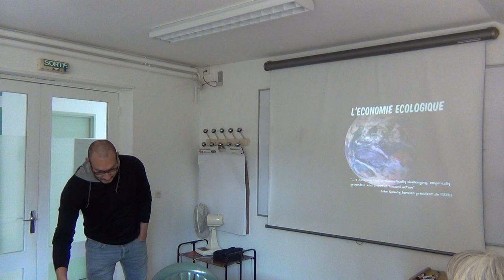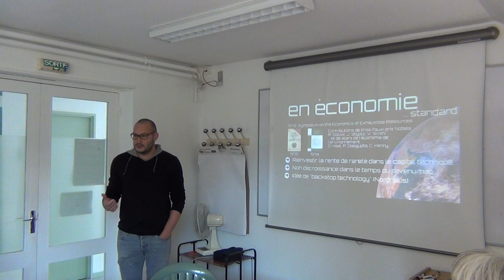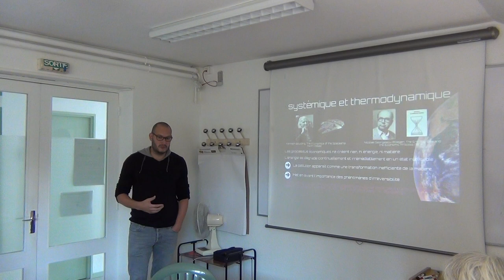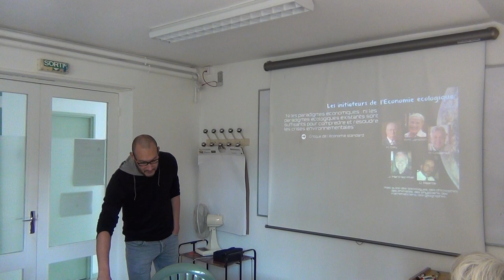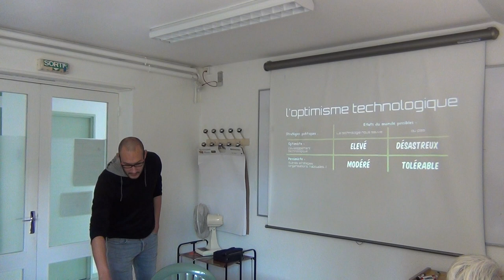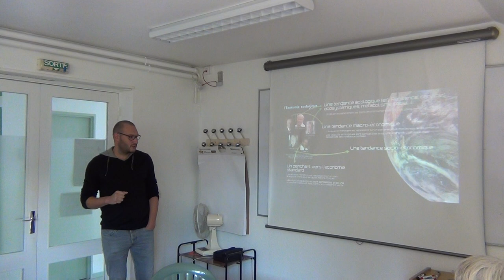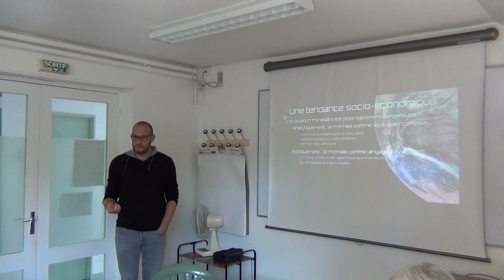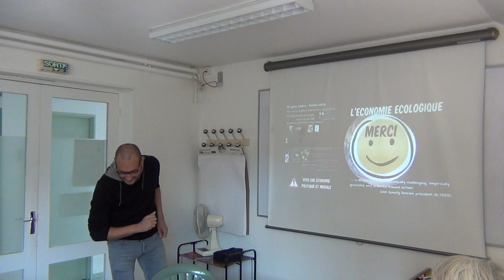Séminaire Dynafor (Les retours du jeudi) invité : Gael Plumecocq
L’économie écologique émerge à la fin des années 1980, à partir du constat de l’inefficacité des réponses aux problèmes environnementaux apportées par certaines disciplines traditionnelles (principalement la science économique et la biologie de la conservation). Comment mieux appréhender la complexité du fonctionnement des écosystèmes et de leurs interactions avec l’homme ? Avec quels outils évaluer les limites biophysiques des écosystèmes ? Faut-il faire décroître la taille des économies humaines ? Quels systèmes de gouvernance, informés par quelles théories macroéconomiques, faut-il promouvoir ? Quels sont les enjeux scientifiques et politiques de l’évaluation monétaire des biens et services environnementaux ? Ces questions parcourent le courant de l’économie écologique.